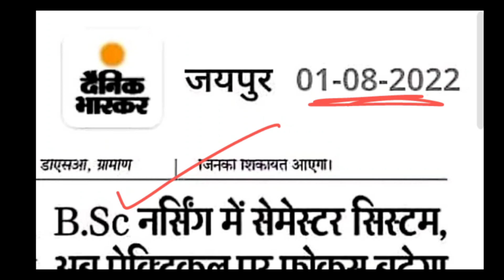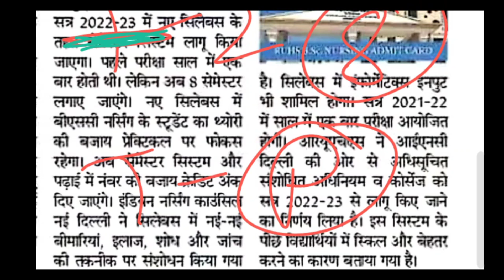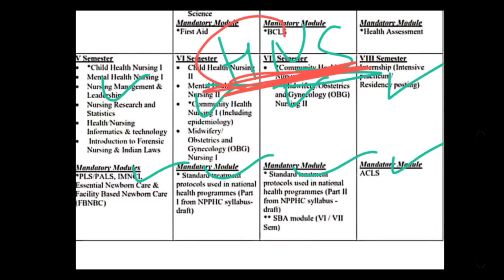BSc Nursing Update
Whatsapp Group (HNS-15) Nursing Officer